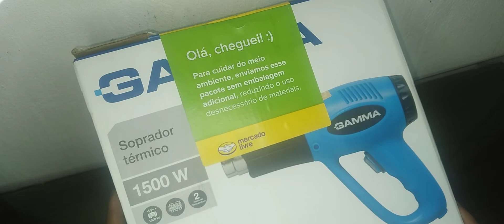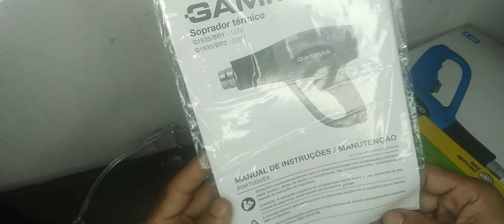Comprei um soprador térmico pra meus trabalhos de artesanato! fazendo o teste do soprador,